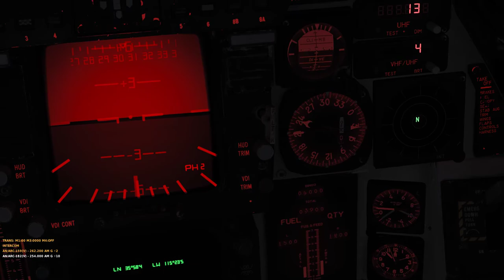[DCS F-14B] Intense nighttime escort mission!! bandits everywhere.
This saturday's CSG-2 Workup 5 mission for VF-154 consisted of a  High value asset escort of a C-17 Globemaster. There's plenty of action and chaos , make sure to stick around and see :) in the beginning i have formation issues, then after realized my AFCS switches we're off...